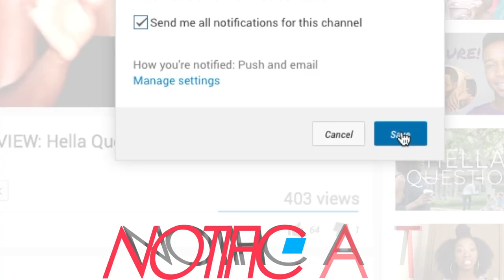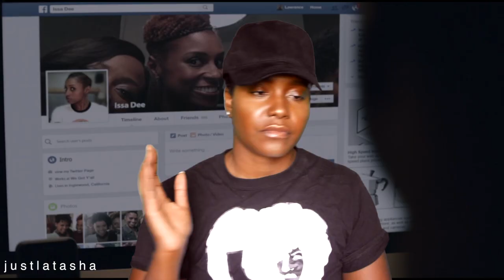HBO's Insecure | Season 2 EP 5 REVIEW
Molly just out here doing whatever she wants huh?

iTunes | Instagram | Twitter: @effitpod